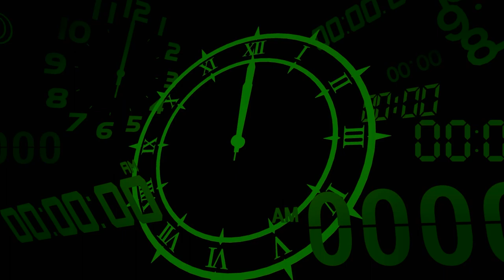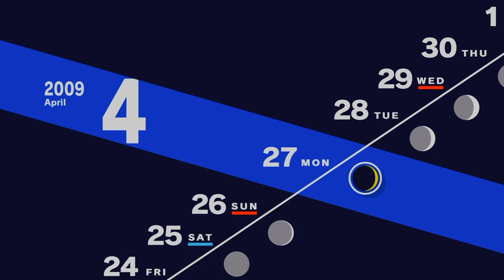I Can't Believe Mitsuru Kirijo Senpai LIED TO ME!!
I Can't Believe Mitsuru Kirijo Senpai LIED TO ME!! (Persona 3 Reload Part 6)
I was just going about my day increasing my social links, growing my stats, buying new equipment until Kirijo-Senpai asked me a questions about Tartarus... BUT IT WAS A FLAT OUT LIE! How could she do this to me?!
Edited: Hans
Revision Edits: Talos
Thumbnail: Talos
Developed by: P-Studio
Published by: Sega, JP: Atlus
About Persona 3 Reload (2024 Game):  Remake of the original Persona 3 from 2006, as the story takes place with the protagonist as a high school student returning to his home city a decade after his parents were killed in a fatal car crash. He soon gains the potential to summon a Persona–the physical manifestation of his inner spirit, and joins the Specialized Extracurricular Execution Squad (S.E.E.S.), a group of like-minded Persona users. Together, they are tasked with defeating Shadows and uncovering the mystery of the Dark Hour.